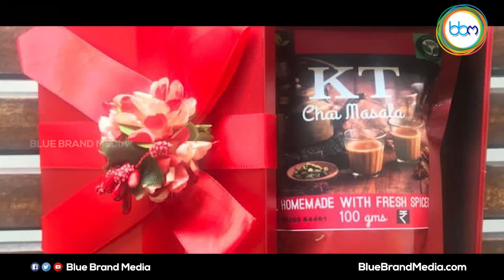Kokila Parekh || KT Chai Masala || KT Chai Masala Story || Blue Brand Media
Kokila Parekh || KT Chai Masala || kokila parekh tea Story || Blue Brand Media
Blue Brand Media features Exclusive Content of General Information, Biographs, History, Facts and more...
Blue Brand Media brings you in the world of Political & Entertainment stuff from all through the Nation..